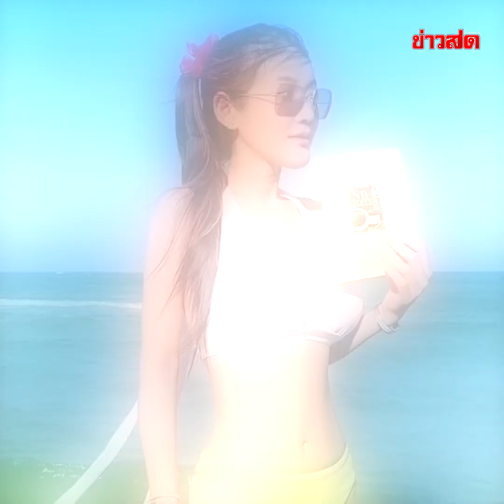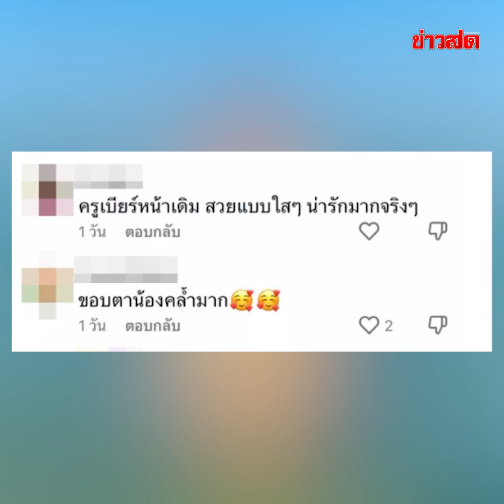ดราม่าเดือดสนั่น! ครูเบียร์ โดนถล่มยับ! โป๊เกิน-น้องสาวยิ้มแล้ว : Khaosod TV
ดราม่าเดือดสนั่น! ครูเบียร์ โดนถล่มยับ! โป๊เกิน-น้องสาวยิ้มแล้ว